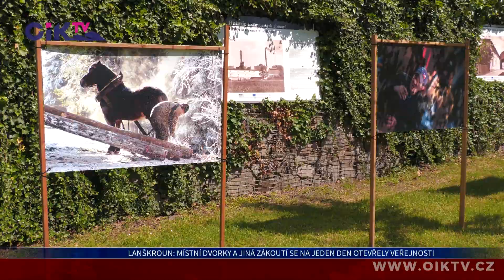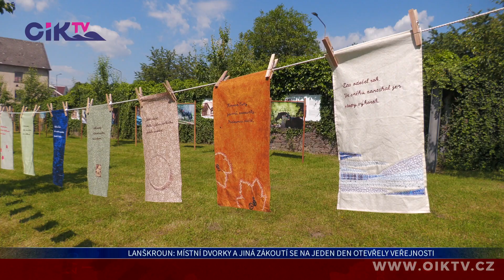Lanškroun: Místní dvorky a jiná zákoutí se na jeden den otevřely veřejnosti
V Lanškrouně se pro návštěvníky otevřely i běžně nepřístupné dvorky domů či zahrady. Nahlédnout jste mohli i do jedné z budov, do které se zakousl zub času. Tato místa zdobily výtvarné práce více jak dvacítky autorů z města i okolí. Stalo se tak v rámci nultého ročníku akce “Lanškrounské dvorky”.